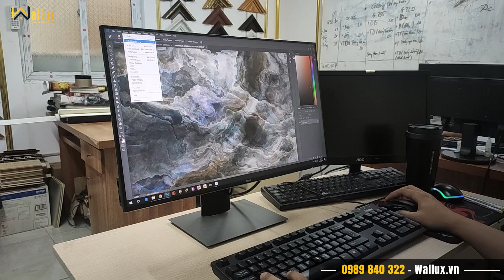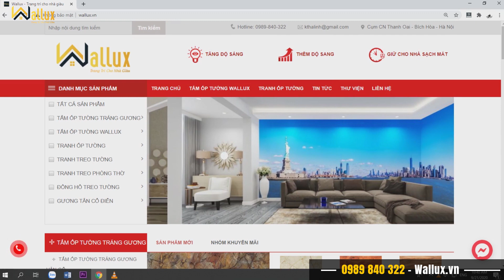Tấm Ốp Tường Tráng Gương Wallux – Từ Sang Trọng Đến Hiện Đại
Có rất nhiều người trong chúng ta mong muốn không gian ngôi nhà, khách sạn hay nhà hàng của mình sẽ trở nên sang trọng và có thể đón đầu xu hướng thời đại. Làm sao để có 1 không gian hiện đại, đẹp mãi với thời gian, đó đều là ước muốn của mọi người.
Chính vì mối quan tâm đó của quý vị, Wallux đã nghiên cứu và cho ra mắt dòng sản phẩm Tấm ốp tường tráng gương Wallux. Sản phẩm này có thực sự là XU HƯỚNG CỦA THỜI ĐẠI hay không?  Hãy cùng Wallux tìm hiểu đặc điểm của sản phẩm tráng gương này quý vị nhé!

1. Đặc điểm nổi bật tấm ốp tráng gương Wallux
Điểm đặc biệt đầu tiên phải kể đến là chất cốt nền. Tấm ốp tường Wallux được làm bằng nhựa PVC Foam dày 8mm, có khả năng chống mối mọt, ẩm mốc, không thấm nước, xốp nhẹ, dễ dàng thi công.
Đặc điểm tiếp theo là công nghệ in. Tấm ốp Wallux được in với công nghệ 3D hiện đại, làm nổi bật đường vân, tạo độ sắc nét, chân thực, tự nhiên, mang đến chiều sâu 3D cực độ cho những tấm ốp này
Cuối cùng là lớp phủ. Tấm ốp tráng gương Wallux có lớp phủ là Epoxy (tráng gương) dày từ 0.5-2mm, làm cho bề mặt tấm ốp có độ siêu bóng như gương. Bên cạnh đó lớp tráng gương này cũng có khả năng chống xước, chống ngấm nước cực tốt
2. Vị trí nào phù hợp để trang trí tấm ốp tráng gương Wallux?
Những tấm ốp tráng gương rất phù hợp để trang trí bức vách ti vi, kệ đầu giường, sảnh khách sạn hay nhà hàng, tạo điểm nhấn cho điểm nhấn cho không gian thêm sáng và sang.
3. Các sản phẩm nên đi kèm
Bên cạnh sản phẩm chính là tấm ốp tráng gương, Wallux bổ sung thêm các dòng sản phẩm phào chỉ, nẹp tường, khung tranh, đây là phụ kiện làm nổi bật tấm ốp tráng gương, tạo điểm nhấn cho không gian nhà

Tại Wallux cung cấp hơn 30 mẫu sản phẩm gồm đa dạng mẫu mã như: vân gỗ, vân đá và chất liệu giúp quý vị thỏa sức lựa chọn những màu sắc mà mình yêu thích
Là đơn vị hàng đầu trong ngành trang trí nội thất, Wallux luôn tỉ mỉ trong từng khâu sản xuất, nhằm đảm bảo cho ra mắt những sản phẩm chất lượng tốt nhất, cao cấp nhất để phục vụ quý khách hàng.
Nếu quý vị đang có ý định trang trí nội thất ngôi nhà thêm sang trọng, còn chần chờ gì mà không gọi ngay cho chúng tôi theo số hotline để được giúp đỡ.
Ngoài ra quý vị có thể truy cập để xem chi tiết các sản phẩm
Link các sản phẩm khác:

Địa chỉ:
*Showroom: BT M02, L07, KĐT Dương Nội, Hà Đông. SĐT 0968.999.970
*Nhà máy SX HN: Cụm Công nghiệp Thanh Oai, Hà Nội. SĐT: 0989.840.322
*Cửa hàng Thanh Hóa: Lô 28, MB 1171, KBT Đồng Lễ, Đông Hải, TP. Thanh Hóa. SĐT 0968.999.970
*Cửa hàng Hải Phòng: Số 15 đường Thiên Lôi, P. Đằng Giang, Hải Phòng. SĐT 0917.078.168
“Wallux – Trang trí cho nhà giàu”